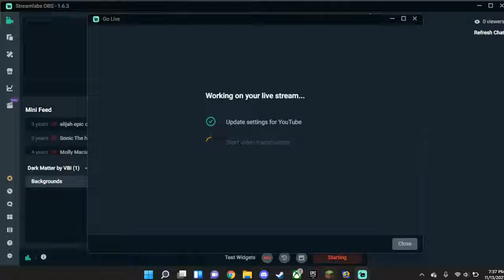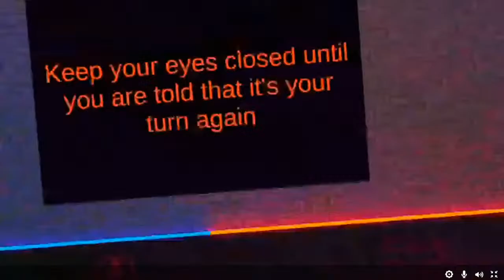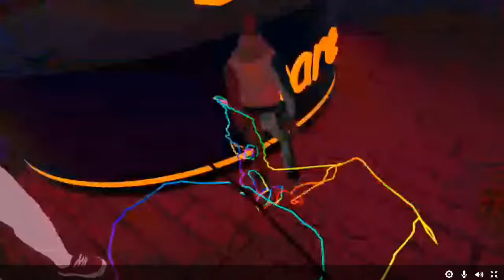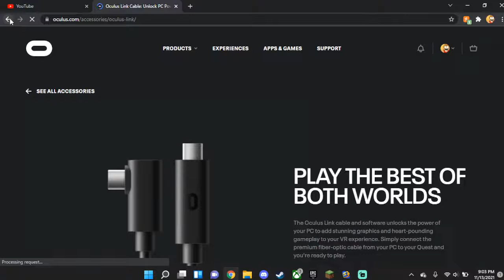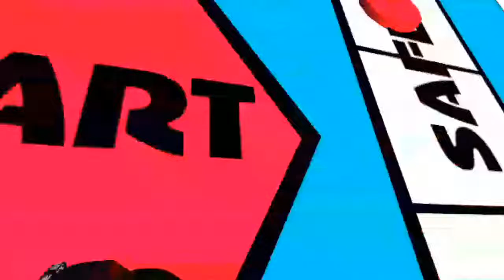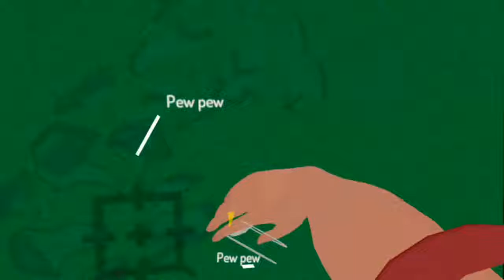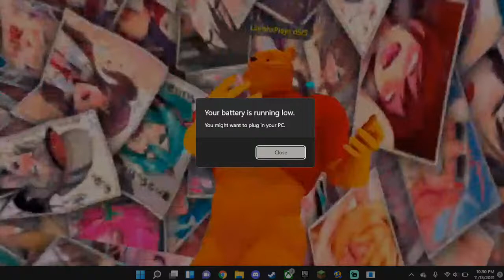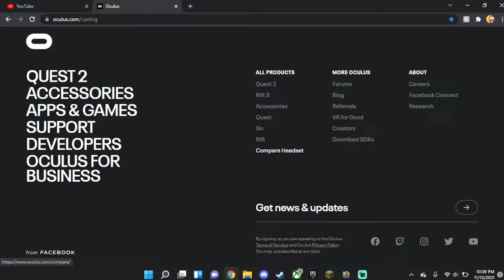Playing vrchat with bryan and willie